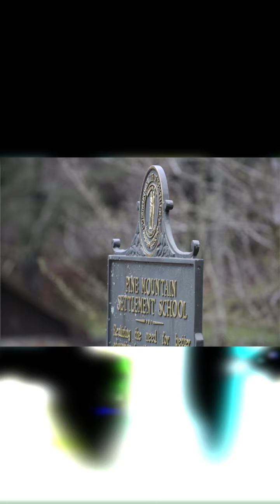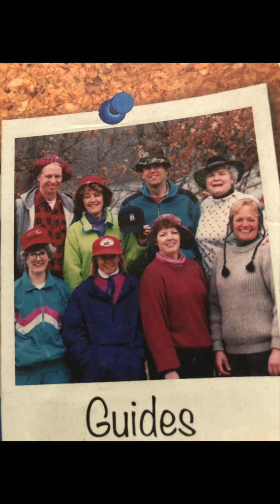Weave Singalong with SPECIAL GUEST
This video is about Weave Singalong with SPECIAL GUEST